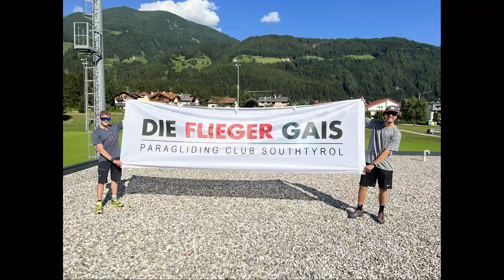best of 2022 | hike & fly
video | Manuel Crosina | South Tyrol
music | Apashe - Lacrimosa
it's the experiences, the memories, the great triumphant joy of living to the fullest extent in which real meaning is found
best of 2022 - manuel crosina